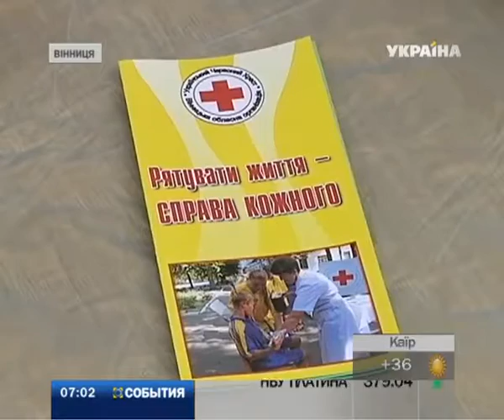В Виннице просто на улице учили, как оказывать первую медицинскую помощь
Помогать друг другу в критической ситуации в Виннице учили просто на улице. Там работники Красного Креста вместе с ГАИшниками показывали, как накладывать жгут, делать искусственное дыхание и непрямой массаж сердца. К такой акции побудила страшная статистика: если бы после аварий первую домедицинскую помощь оказывали вовремя, в 60% случаев люди бы имели шанс выжить.

Эту и другие новости вы можете посмотреть в выпуске информационной программы "События" за 20 сентября в 7:00